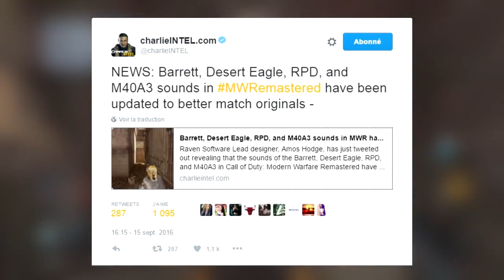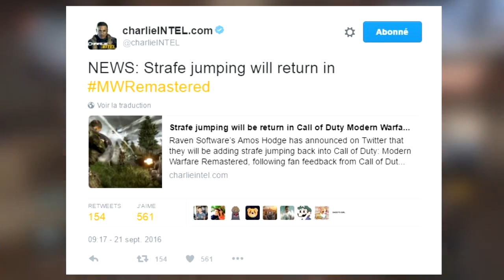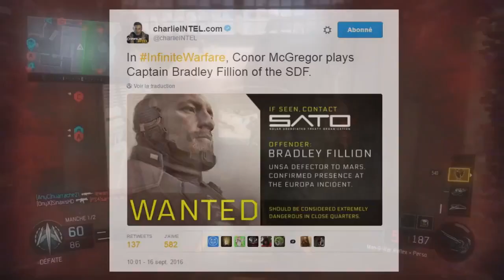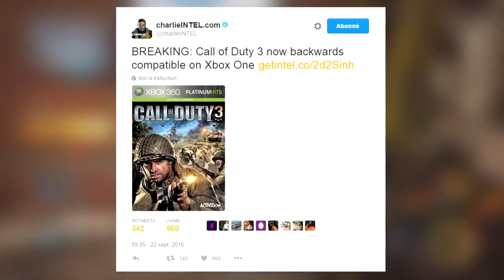INFOVRAC: Modern Warfare Remastered, Béta IW, Black Ops 3, Promotions, etc.